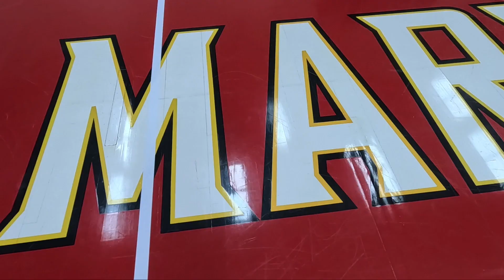UMD vs Iowa 2/3/2024 Halftime Show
Kangaroo Kids does not profit from the use of the music. Music More by RedOne Jimmy Joker Remix.